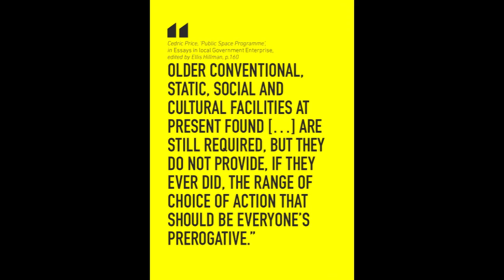VID_0190: Re-Thinking the Unthinkable (8 of 10)